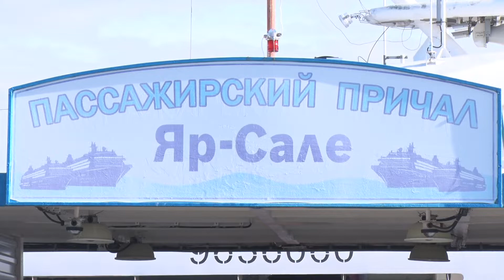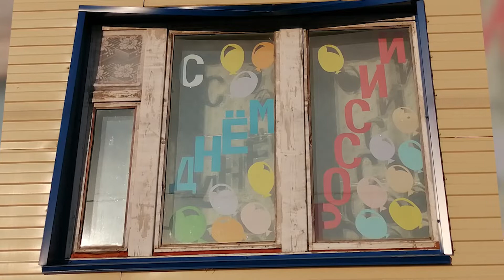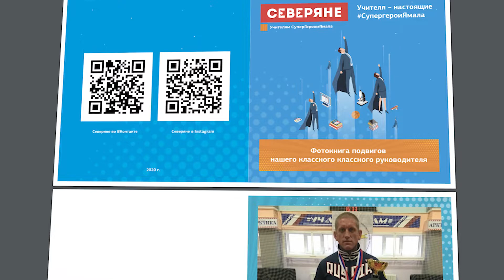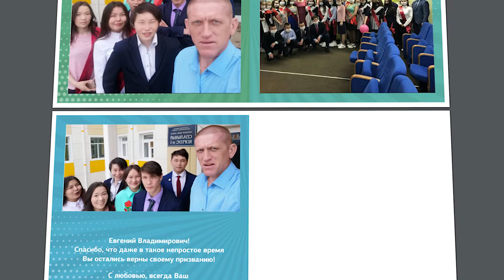ВКУРСЕСОБЫТИЙ 11 июня 2020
Эпизоды:
00:00 ВКУРСЕСОБЫТИЙ 11 июня 2020
00:05 Выборы в Законодательное Собрание округа намечены на 13 сентября 2020 года
01:04 С 1 июля студенты из числа КМНС будут получать стипендию Губернатора
02:00 В Ямальском районе началась пассажирская навигация
03:18 Депутат Законодательного Собрания ЯНАО Виктор Казарин в преддверии Дня России поддержал поправку о территориальной целостности
04:24 Районный центр готовится к празднованию Дня России
05:47 Ученики Ямальского района присоединились к акции «Учителя супергероиЯмала»